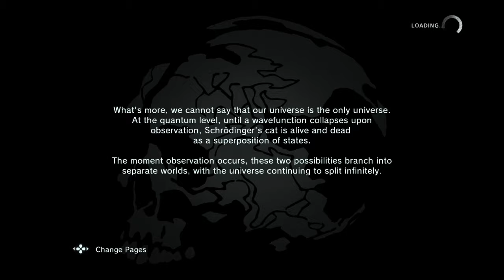Raiden Jamus Vu Metal Gear Solid V Ground Zeros Full Playthrough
This is the full mission play through captured and edited by me using share factory on my PlayStation 4 from Metal Gear Solid V Ground Zeros!
You play as raiden sent to investigate  the alien body snatchers who  have invaded a us base in Cuba!
Game by Hideo Kokijma and develped by Kojima Productions
No money was made from this game play production by me!
non Profit purposes only!

~Kinggodzilla16